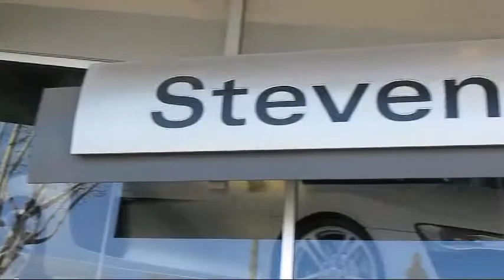2015 Audi Q5 Sport Utility 3.0t Premium Plus San Jose San Francisco Palo Alto Pleasanton Oakland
2015 Audi Q5 Sport Utility 3.0t Premium Plus Stock Number: 30410C Vin:WA1DGAFP8FA034398.

3350 Stevens Creek Blvd.